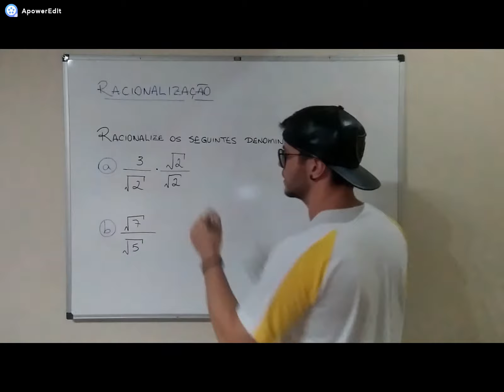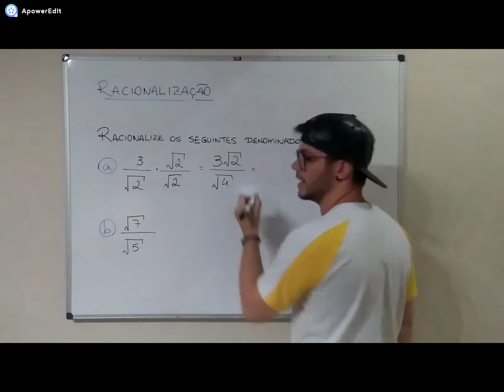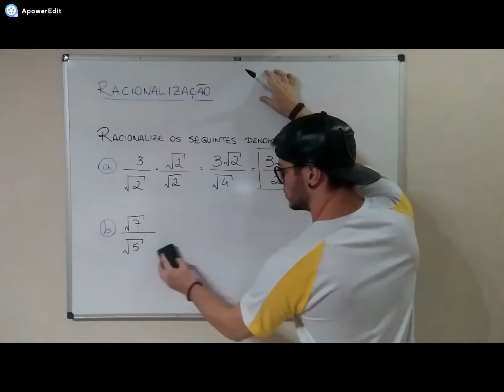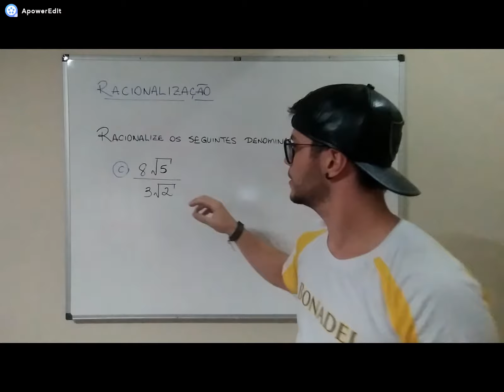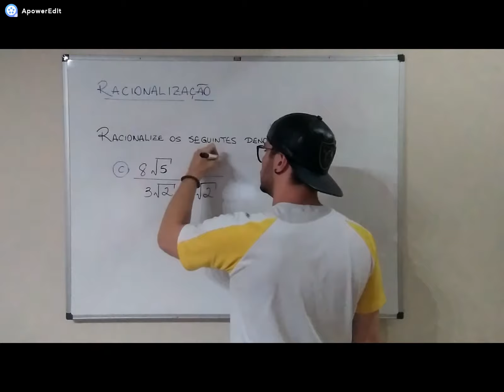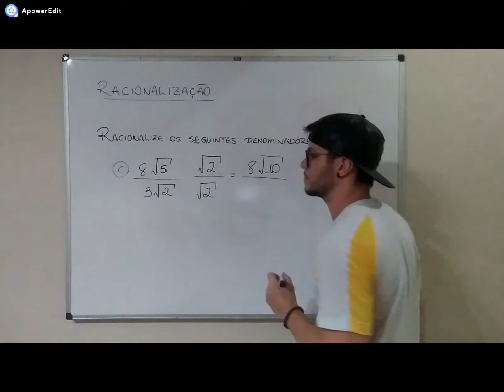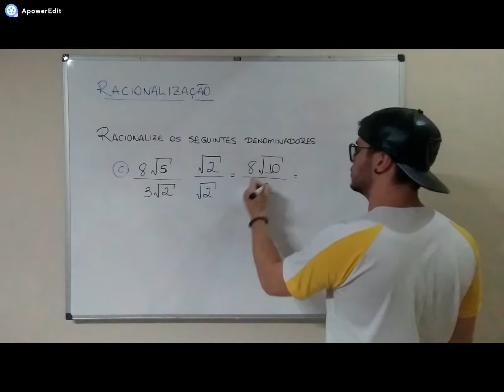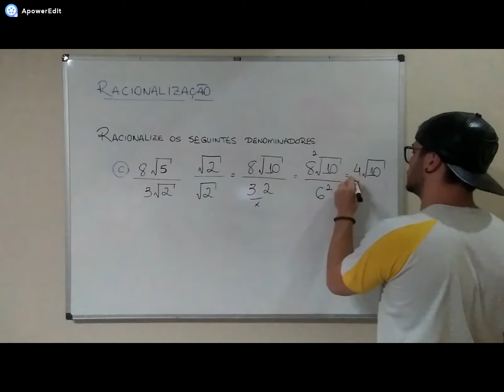9º Ano - Racionalização (Aula 2)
E ae, galera!
Nesse segundo vídeo te mostro NA PRÁTICA como funciona o processo de RACIONALIZAÇÃO DE DENOMINADORES, resolvendo alguns exercícios como exemplo!
Aproveito para reforçar a importância de vocês me mandarem suas principais dificuldades na Plataforma Uno, para que eu consiga ajudá-los da melhor forma possível.

Organizem-se e lembrem: QUARENTENA NÃO É FÉRIAS!!!

Bons estudos e boa sorte!